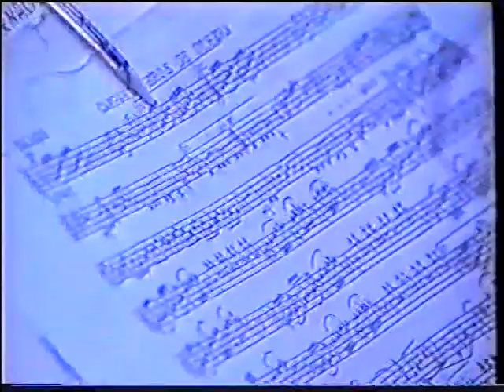Semana Santa de Puente Genil, Año 1992 (P4/10)